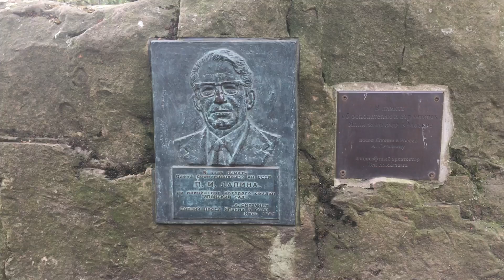Япоский сад Тут есть и павильоны в японском архитектурном стиле, и каменные фонари, и многоярусные п